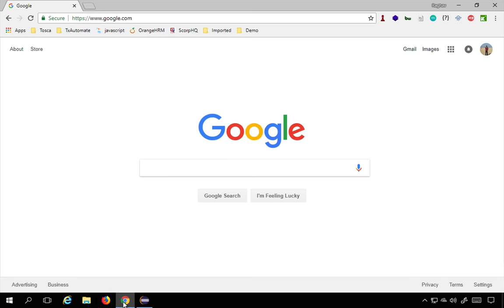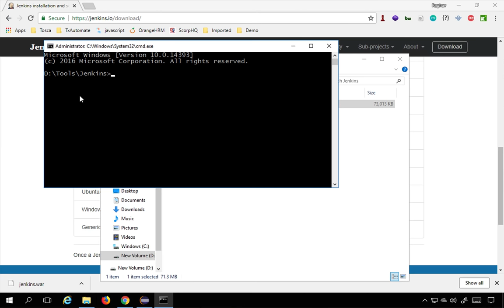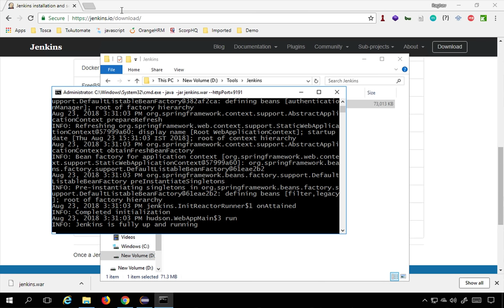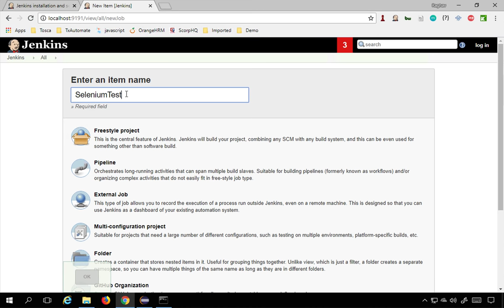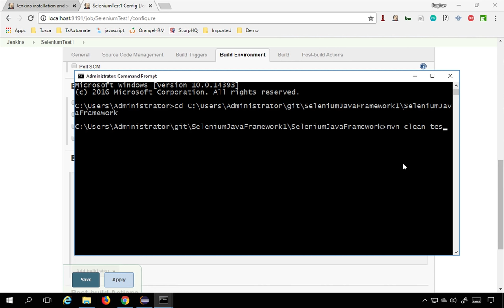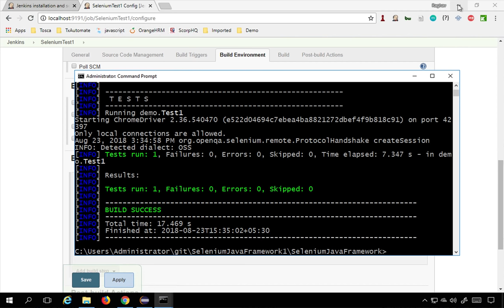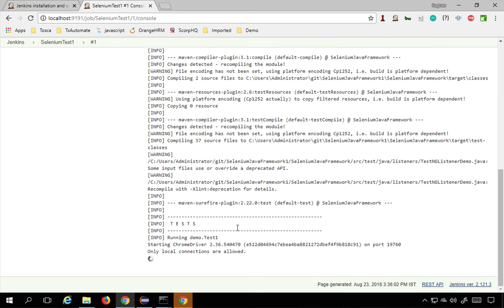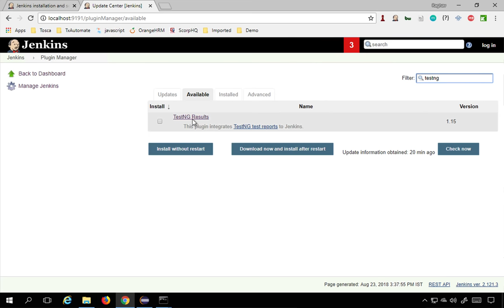Selenium Framework for Beginners 39 | How to run Selenium tests on Jenkins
For integration with Jenkins + Git : When you have provided your github url in the git section of jenkins job, when you run your job you can goto the logs and see the location where the project is cloned from github on the system, you can use the same folder location in your commands. Another way is you can put the parent folder location in Jenkins job › General › Advanced › Custom workspace. Now all locations will be taken relative to this so you can only provide the location starting from here. For example you can see this video

How to setup Jenkins
Create job and run Selenium tests

helpful
tips

Prerequisite
Generate commands to run tests from command line

Step 2
Run Jenkins
java -jar jenkins.war
java -jar jenkins.war --httpPort=9090

Step 1
Create a new freestyle job

Step 2
Add details
Add commands to run Selenium tests

Step 3
Apply and Save

Step 4
Run and validate

REFERENCES

Raghav